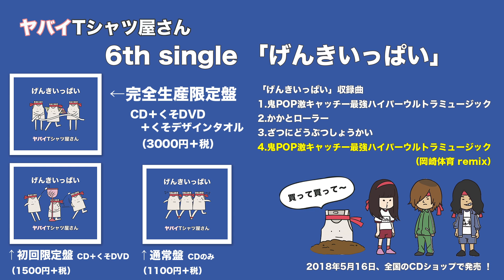【全曲トレーラー】ヤバイTシャツ屋さん 6th single「げんきいっぱい」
3ピースバンド”ヤバイTシャツ屋さん”が、
2018年5月16日(水)にリリースする6th single「げんきいっぱい」の全曲トレーラー映像。

—6th single「げんきいっぱい」のご購入はこちらから—

ヤバイTシャツ屋さん
6th single「げんきいっぱい」
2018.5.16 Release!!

●完全生産限定盤(CD+DVD+タオル) UMCK-9942 ￥3,000(税抜) ￥3,240(税込)
※くそデザインタオル付き/くそDVD付き/デジパック仕様
●初回限定盤(CD+DVD) UMCK-9941 ￥1,500(税抜) ￥1,620(税込)
※くそDVD付き/デジパック仕様
●通常盤(CDのみ)UMCK-5649 ￥1,100(税抜) ￥1,188(税込)
※デジパック仕様

1.鬼POP激キャッチー最強ハイパーウルトラミュージック
※「学校法人・専門学校 モード学園(東京・大阪・名古屋) 2018年度TVCMソング」
2.かかとローラー
3.ざつにどうぶつしょうかい
4.鬼POP激キャッチー最強ハイパーウルトラミュージック（岡崎体育 remix）

※「くそDVD」…”ヤバイTシャツ屋さんのげんきいっぱいツアー”

―先着特典―
○タワーレコード→オリジナルステッカー
○ヴィレッジヴァンガード→オリジナルステッカー
○その他拠点店(Amazon.jp,HMV,TSUTAYAなど)→ステッカー